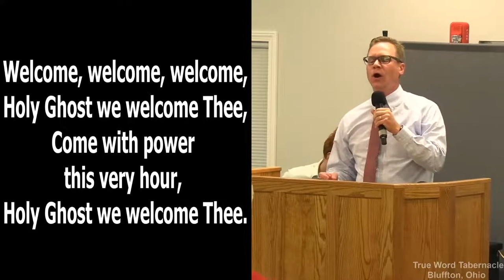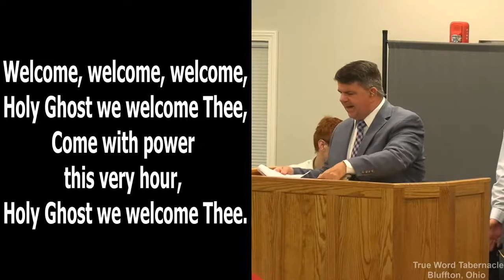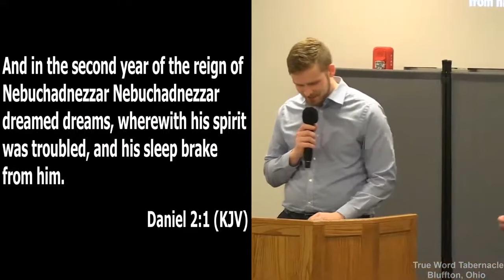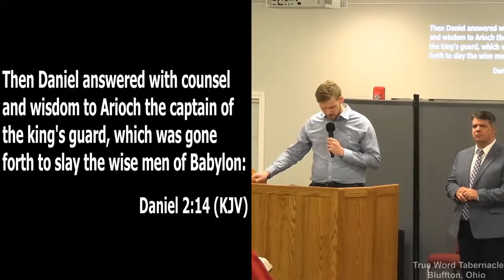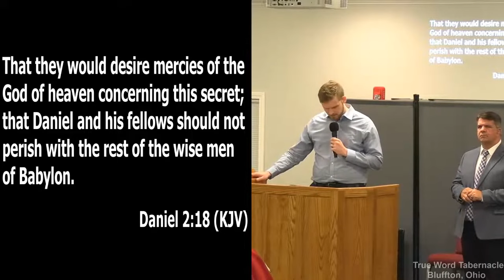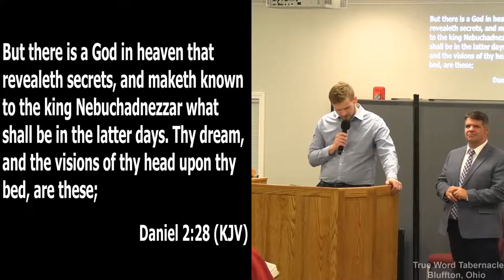Bro. Wayne Lawson - ‘We Have The Answer - Daniel Pt 2’ (Thurs 7/1/2021)